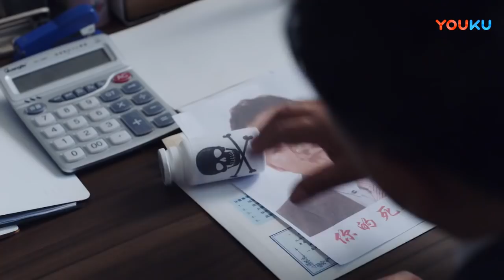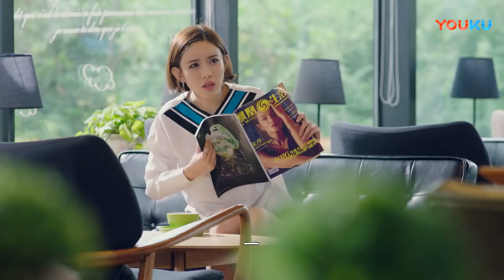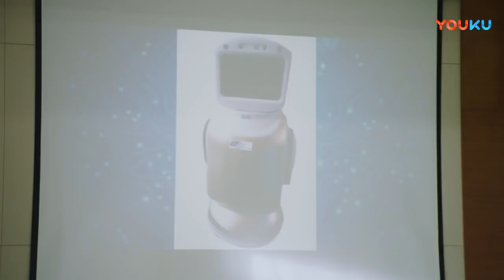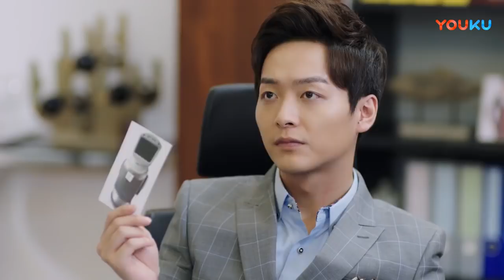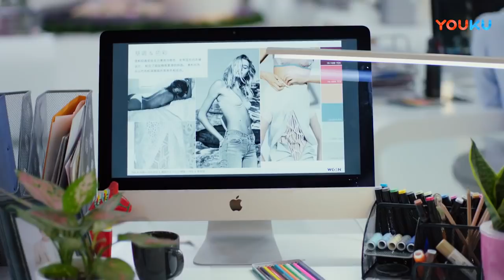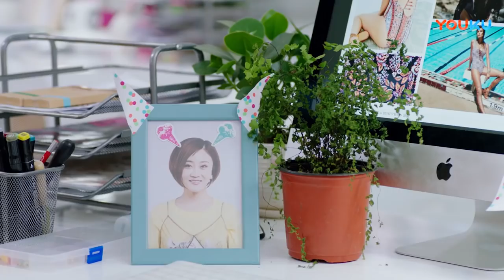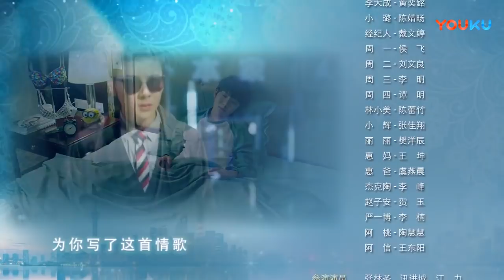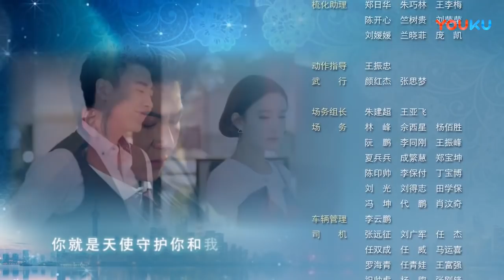内衣先生 15 | Double Life 15（孟子义、史磊 领衔主演）